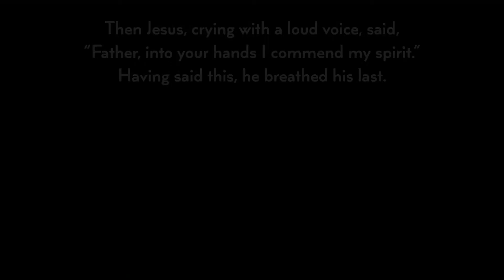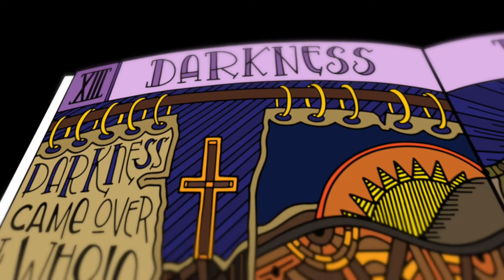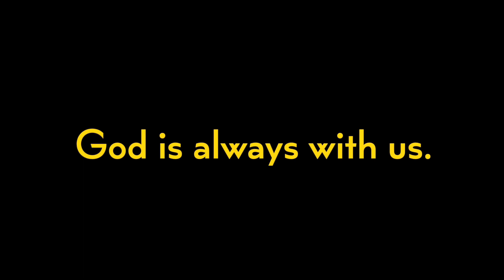Stations of the Cross Meditation Worship, Station 13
Join us on Monday, April 11 at 6:30pm at St. Johns for a Stations of the Cross Worship experience. Each station will be presented digitally, with a time for scripture and a meditative reflection. The service will also be available online.